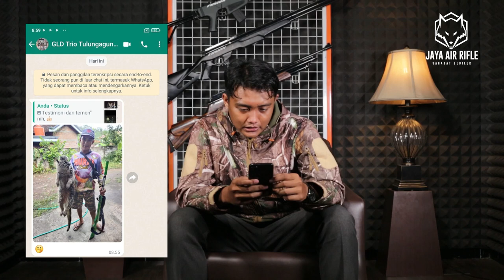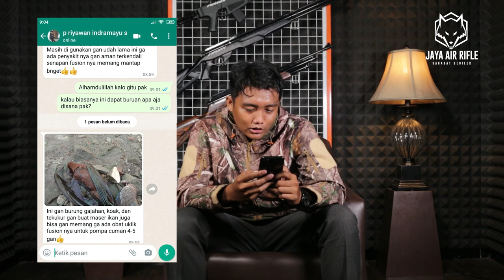TERBUKTI BERKUALITAS!! TESTIMONI HASIL BERBURU DARI SAHABAT BEDILERS | PRODUK SENAPAN ANGIN TERBAIK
📢📢PENTING
Pastikan transaksi menggunakan nomor rekening resmi perusahaan kami :